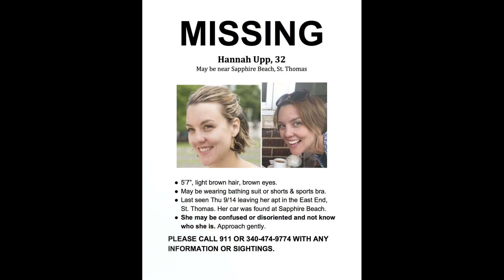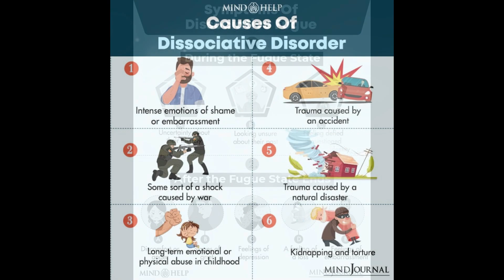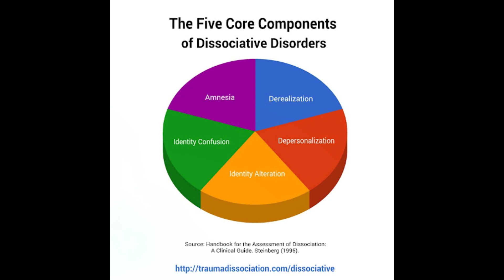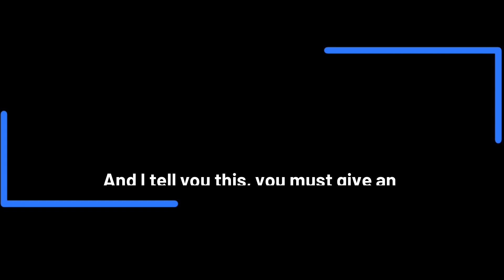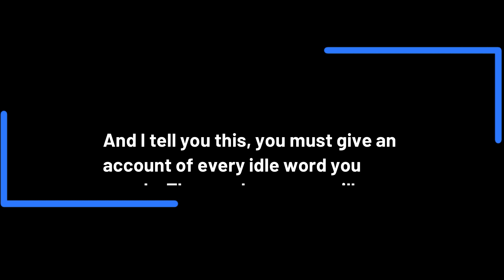128. Searching For a Woman Who May Not Know That She is Missing: The Disappearance of Hannah Upp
The disappearance of Hannah Upp is truly heart-breaking.  Hannah went missing three different times within her life and has not been seen since she disappeared for the third time.
It is quite possible that Hannah could still be alive and not even know who she was or that she is missing.  Hannah had been previously diagnosed with dissociative fugue, which is slightly akin to amnesia, but people who suffer from the fugue can, at times, go years without remembering their true identity.